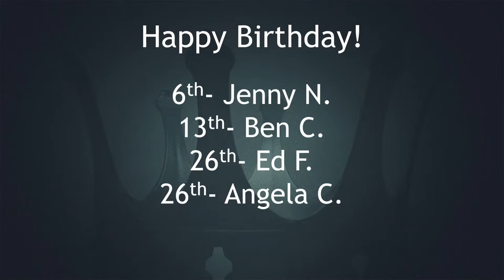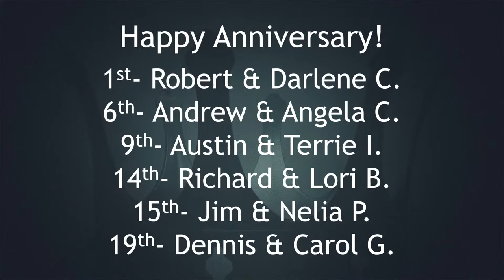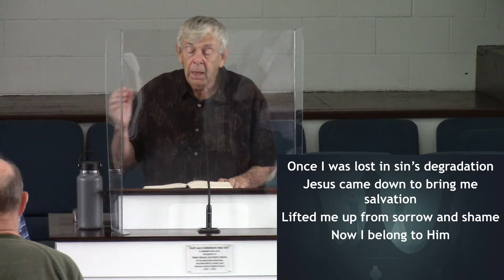Sunday Morning Worship 6-5-22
(Matthew 22:15-22) Obeying Authority